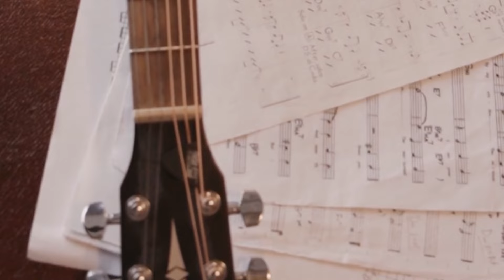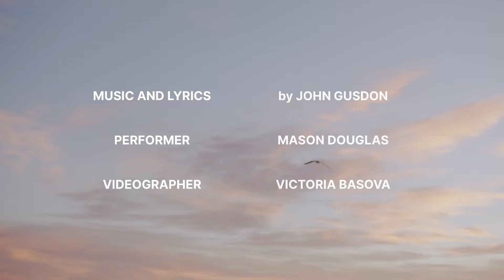Little Bird - John Gusdon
Little BIrd is a country song written by John Gusdon.